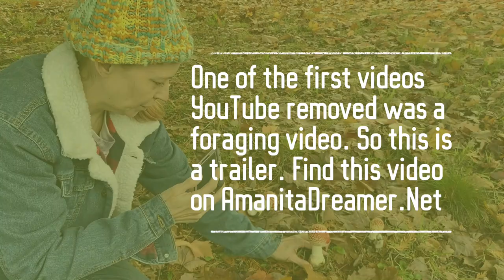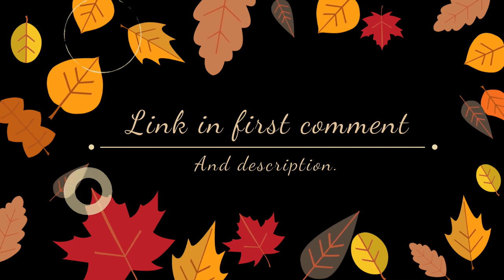First Vancouver Forage For Red Mushies